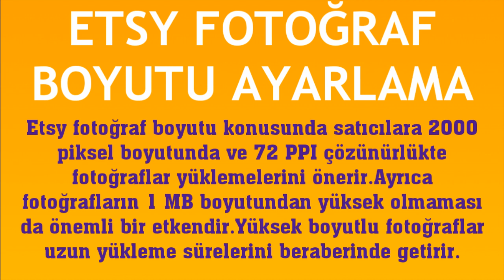Etsy Fotoğraf Boyutu Ayarlama Nasıl Yapılır?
Merhabalar bu videomuzda sizlerle birlikte etsy fotoğraf boyutu ayarlama nasıl yapılır sorusuna yanıt vermeye çalışıyoruz.İyi Seyirler Dilerim.

etsy fotoğraf boyutu nasıl ayarlanır
etsy fotoğraf boyutu ne kadar olmalı
etsy ürün görseli ayarlama